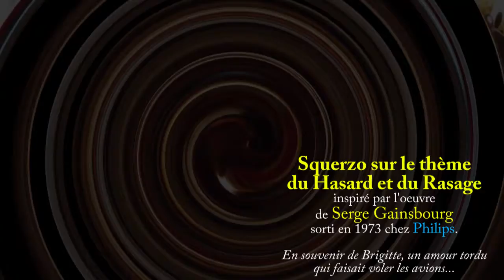Par Hasard... ou par Exemple... ou Par Faitement - Léa Castelluci - Compo originale.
Composition originale et inédite, sur un thème bien connu de Serge Gainsbourg : le rasage aléatoire...

Vidéo non monétisée, si des pubs apparaissent, elles ne sont pas de mon fait.
- Tous les droits d'interprétation et ceux d'auteur sur la création audio-visuelle présentée et son contenu appartiennent à l'interprète en scène ici : Léa Castelluci (création, interprétation, production, réalisation, prise des signaux sons et lumière, audio, vidéo, bruitage et textes, lyrics originaux le cas échéant, vocalisent, scénario, montage, mise en scène, costumes, de distribution. Droits de diffusion de cette oeuvre accordée à :
1° Youtube pour ses exploitations contractuelles
2° Facebook pour ses exploitations contractuelles